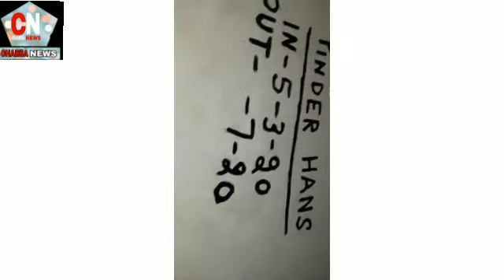Beirut, Lebanon explosion blast ਦਿਲ ਦਹਿਲਾਉਣ ਵਾਲੀ ਖ਼ਬਰ ਹਮਲੇ ਤੋਂ ਬਾਅਦ ਪੰਜਾਬੀ ਵੀਰਾਂ ਦੱਸੀ ਆਪਣੀ ਕਹਾਣੀ